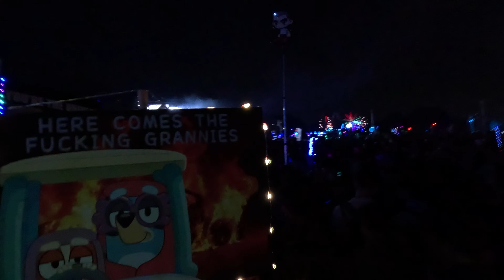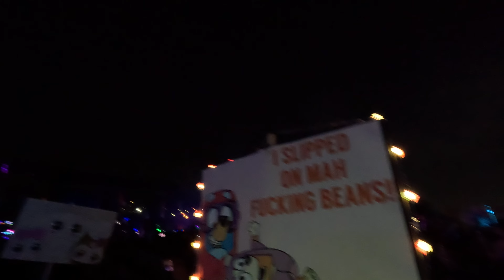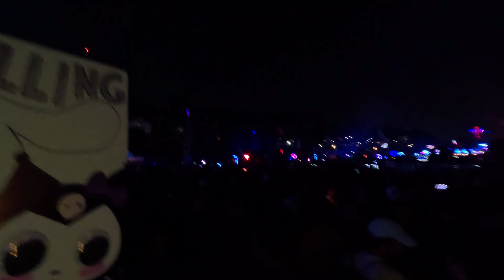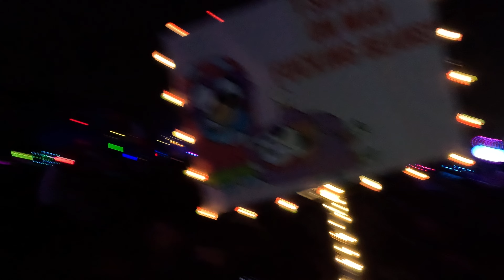Seven Lions | Full Set | Lost in Dreams 2024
Sorry, my camera decided to pop a pill.

Idk if its because I dropped it but, its very blurry, I hope the audio is worth it.